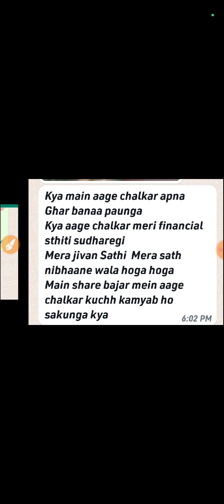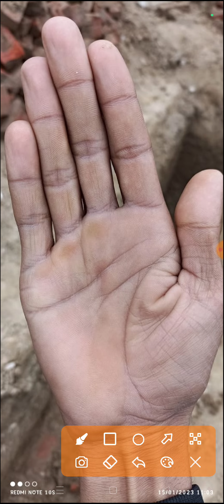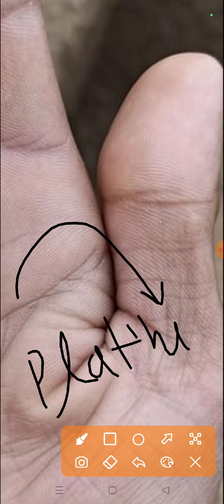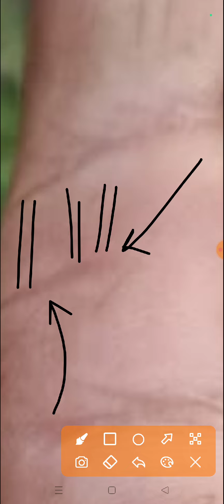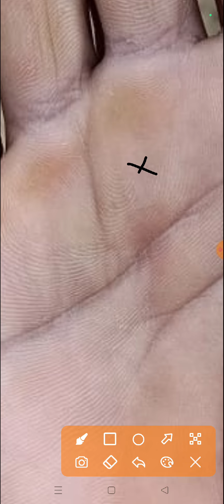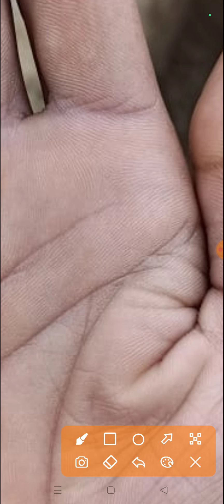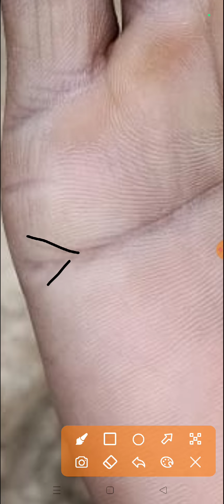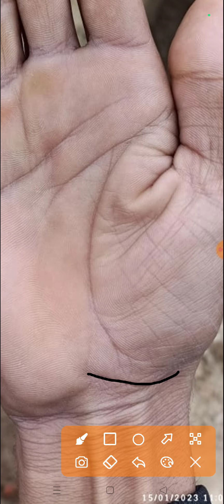Palm without FAITH LINE, 5 lakhs per month @INDIANPALMISTRY3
Note - अगर भाग्य रेखा नहीं है उस अवस्था में जीवन रेखा से जीवन में होने वाली घटनाओं का अनुमान लगाया जाता है।

For consolation what's app number - 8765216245